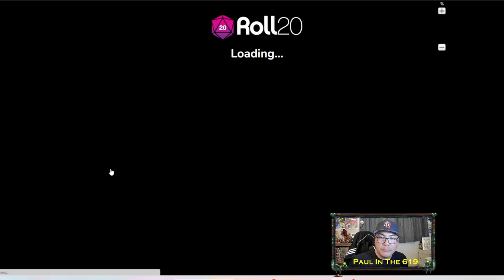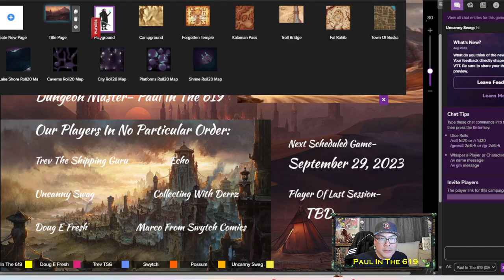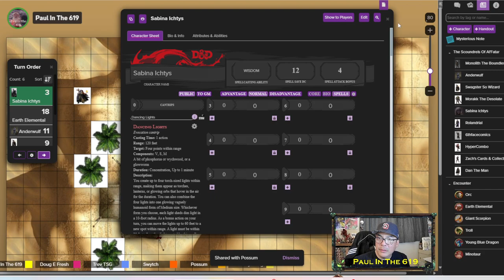The Scoundrels Of Al' Fatar~ Episode 1 “The Beginning”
Episode 1- (The Beginning) The party is tested early and then are invited to meet the Black King Of Araba.